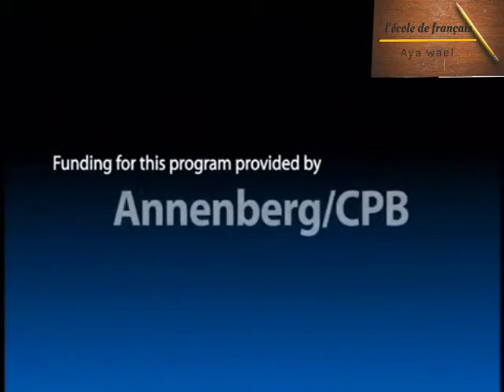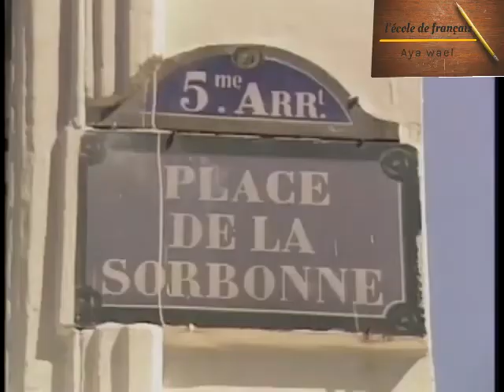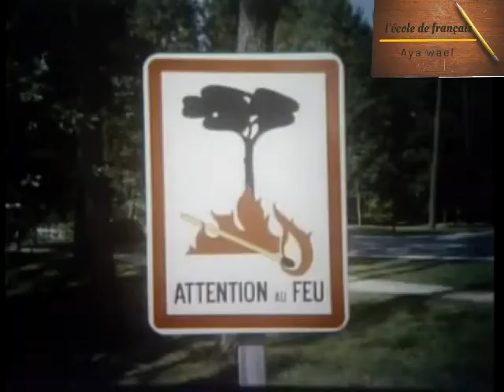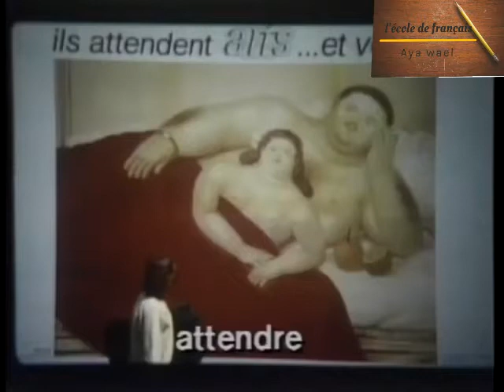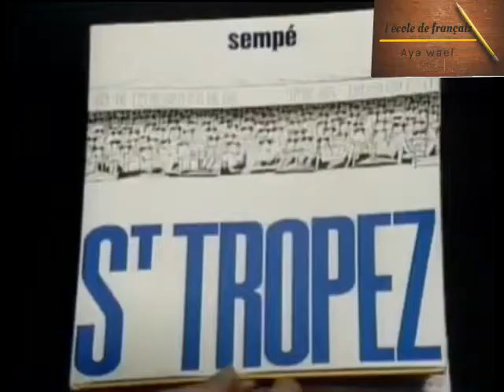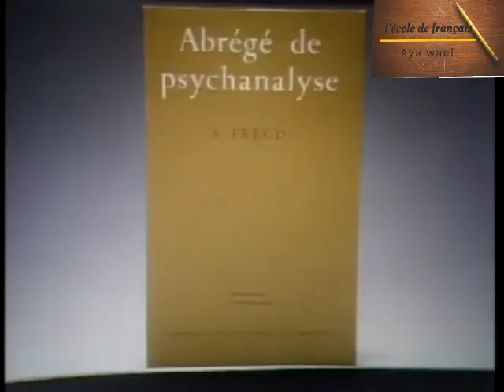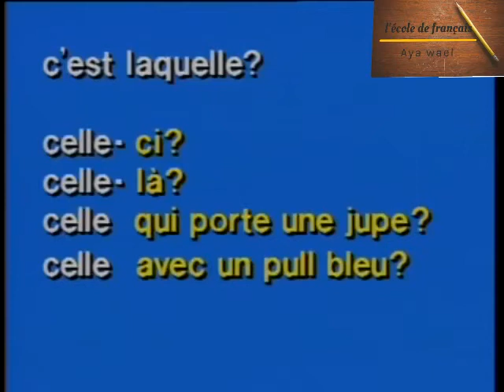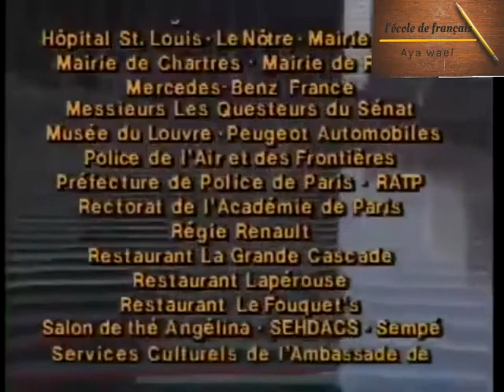french in action 13